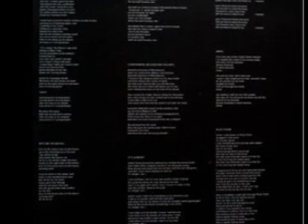Jackie McAuley - "Turning Green"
The first track from Jackie McAuley's debut album released in 1971.